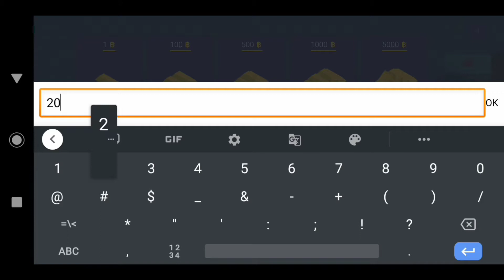3 modos 1 player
Rage.

Se inscreve ✅
Da like ✅
Se você quer usar alguma parte do vídeo ou alguma música me contatar primeiro pelo Discord
Só isso mesmo ._.
Até daqui um mês talvez ¯\_(ツ)_/¯